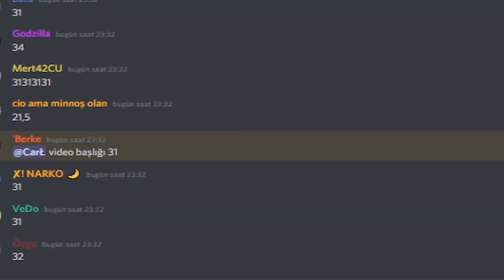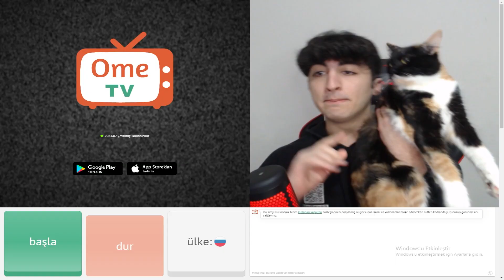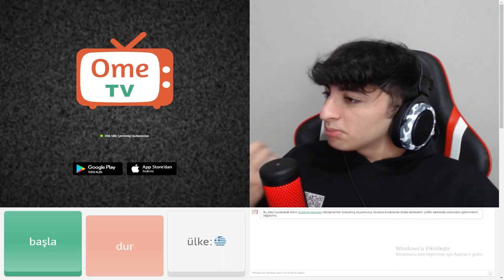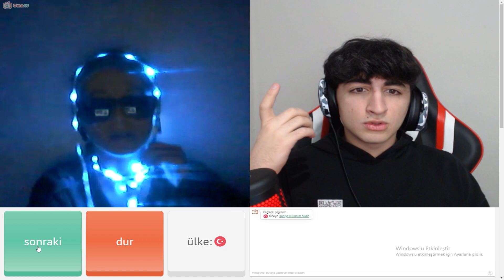TAKİPÇİM BENİ GHOSTLADI!! 😱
Bu Videomuzda Çok Sevdiğiniz Seri Olan Omegle Trolü İle Karşınızdayım. " TAKİPÇİMİZ TARAFINDAN GHOSTLANIYORUM " .

👉 300.000 BİN İÇİN YAPMAN GEREKEN KANKAM

 👉 1 YORUM ÇOK ÖNEMLİ ETKİLEŞİMİ ARTTIRIR.

 👉 HA 1 DENECİKTE LİKE BIRAK ÇORBADA DUZUN OLSUN

                                                -  BİR DİĞER VİDEOLARIMIZ -

 🤜 YAYINCILARI GHOTLADIĞIMIZ VİDEOLAR

🤜 TÜM LOBİ TROL VİDEOLARIMIZ

🤜 TÜM .EXE VİDEOLARIMIZ